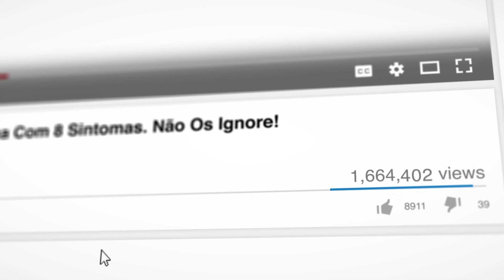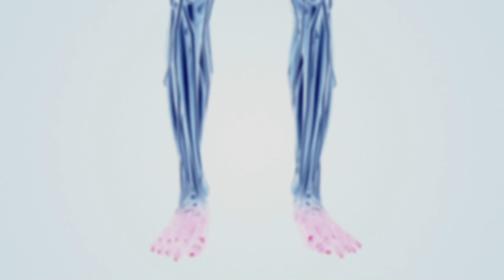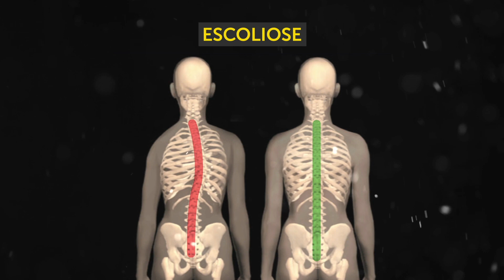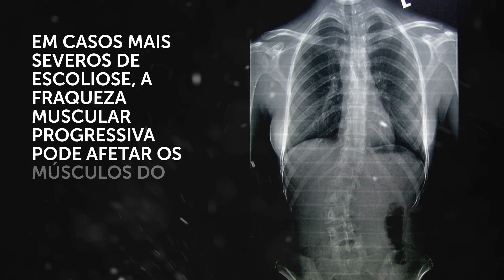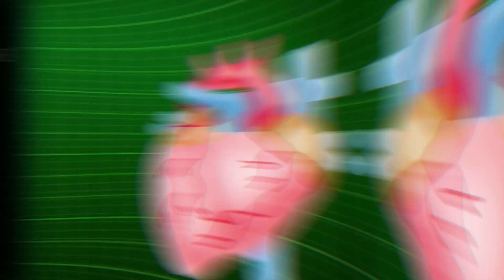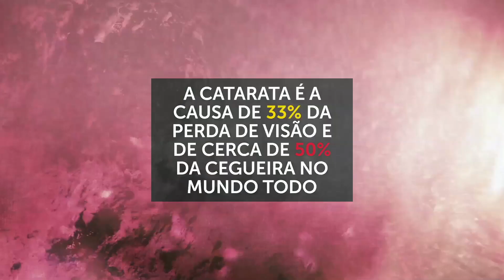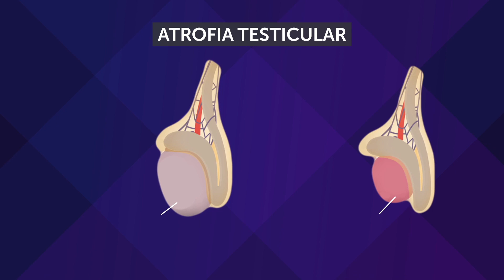Distrofia Muscular: Não Ignore Estes 8 Sintomas!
O que é a distrofia muscular? Este é um problema sério de saúde que causa danos progressivos e perda de células musculares no corpo. Ela inclui mais de 150 tipos de doenças degenerativas musculares que agem de formas diferentes, mas quase todas começam com alguns sintomas leves que, se passarem despercebidos, vão progredindo devagar com o passar do tempo. Hoje nós vamos mostrar 8 dos principais sintomas da distrofia muscular.

MINUTAGENS:

Dor e rigidez nos músculos 1:07

Aumento no tamanho das panturrilhas 1:54

Coluna curvada 2:42

Problemas respiratórios 3:32

Dificuldade de falar, mastigar e engolir 4:12

Problemas cardíacos 5:11

Catarata 5:58

Calvície e infertilidade masculina 6:53

Bônus: Como tratar a distrofia muscular 7:27

RESUMO:

- Se você tem problemas para levantar de uma cadeira, escovar o cabelo, suspender algum objeto ou deixa as coisas caírem constantemente, pode estar sofrendo uma distrofia muscular.

- O aumento dos músculos da panturrilha pode ser um dos sinais da distrofia muscular de Duchenne. Esta doença geralmente ocorre em meninos ainda na infância e piora muito rápido.

- Se os seus músculos não estão fortes o suficiente para manter a sua coluna reta, você pode estar sofrendo de má postura. Com o tempo, isto pode evoluir para uma escoliose. Neste caso, a coluna se curva ou para a esquerda ou para a direita, fazendo os órgãos internos mudarem de posição.

- Quando os músculos do tórax estão fracos, fica difícil tossir, o que aumenta o risco de sérias infecções respiratórias. Se não for tratado do jeito certo, um simples resfriado pode evoluir rapidamente para uma pneumonia.

- Se uma pessoa tem problemas alimentares, como incapacidade de mastigar ou de engolir o alimento, tosse, engasgos ou fica com a voz abafada depois de ter comido, estes podem ser os primeiros sinais da doença de Kennedy.

- Em diversas formas de distrofia muscular, podem acontecer mudanças progressivas no funcionamento do coração. Estas alterações são chamadas de cardiomiopatia, o que afeta os músculos do coração.

- Além de ter os músculos atrofiados, quem tem distrofia muscular geralmente sofre de diversos problemas no olho, como fraqueza nos músculos oculares, olhos lacrimejantes, baixa pressão ocular e catarata.

- Alguns homens com distrofia miotônica também passam por alterações hormonais. Este desequilíbrio hormonal geralmente causa calvície precoce na parte da frente da cabeça, que normalmente surge entre os 20 e 30 anos de idade.

- Embora não exista cura para a degeneração muscular, você pode fazer algumas coisas simples para manter seus músculos fortes e saudáveis.

5-Minute Crafts Youtube: goo.gl/0f2h9p